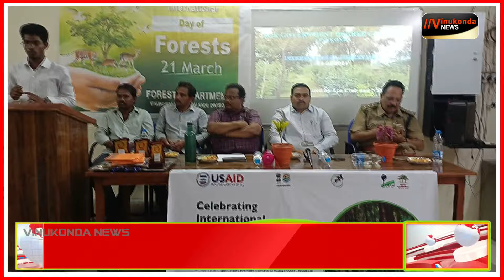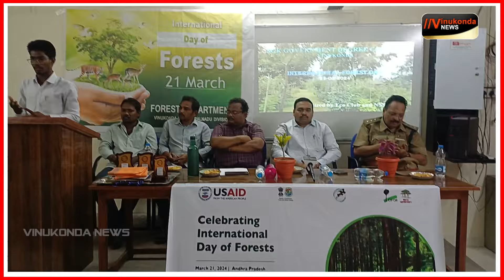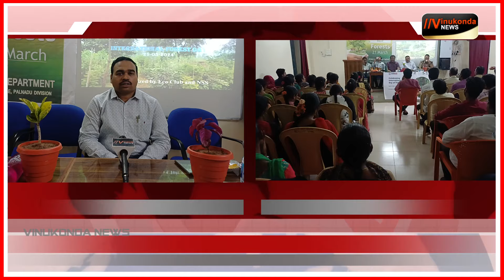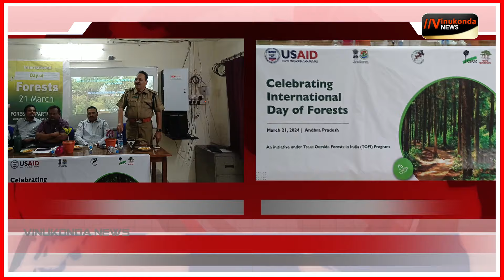పర్యావరణ పరిరక్షణ మనందరి బాధ్యత : డీ.ఎఫ్.ఓ రామచంద్ర రావు... @vinukondanews 21-03-2024